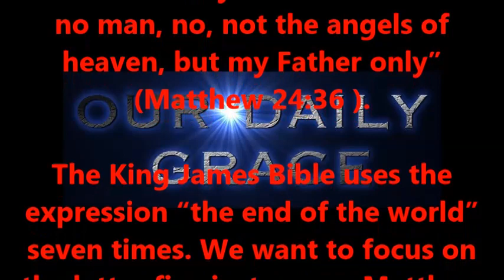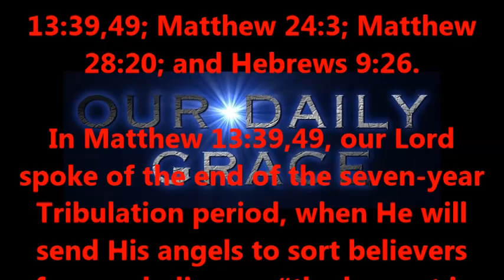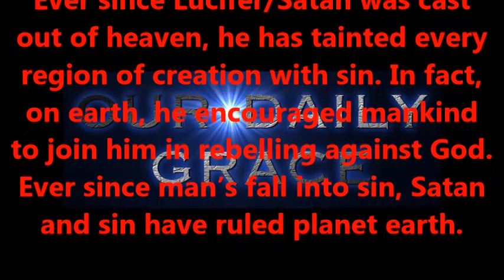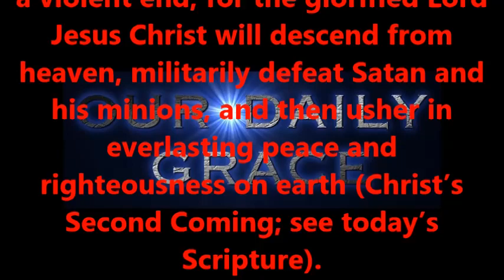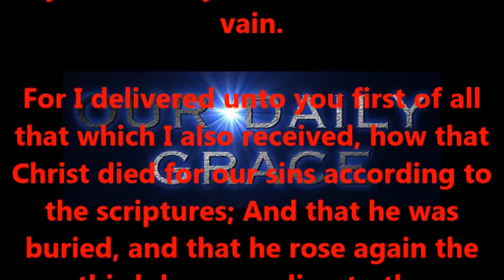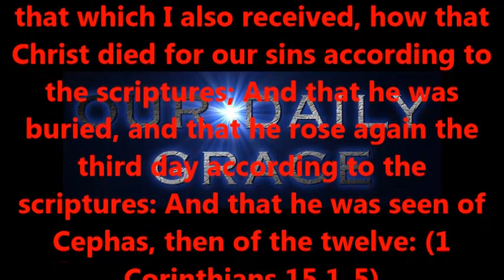The End of the World? Part Three